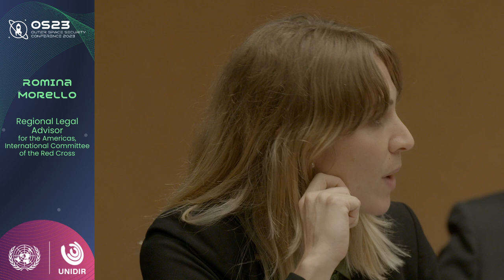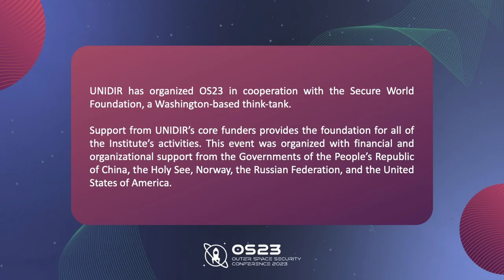OS23 Panel V — Global Diversity, Inclusiveness, Multilateralism | Outer Space Security Conf. 2023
OS23 - Panel V — The Importance of Global Diversity, Inclusiveness and Multilateralism for Space Security | Outer Space Security Conference 2023

Globally diversity, inclusiveness and multilateralism should be taken into account as the international community works towards the establishment of mechanisms to achieve PAROS. This panel considered how globally diverse multilateral and inclusive approaches —through international, intra– and inter-regional cooperation— can contribute to space security.